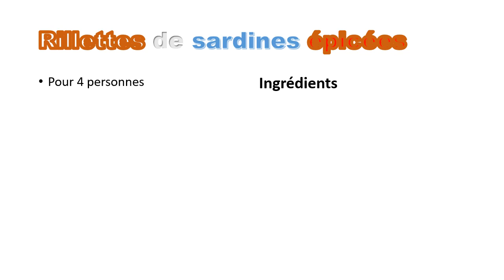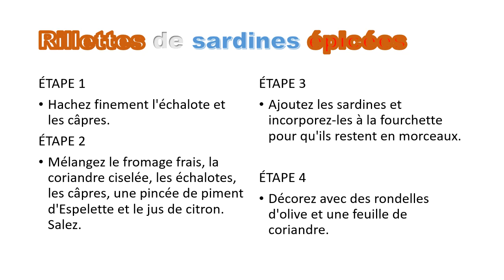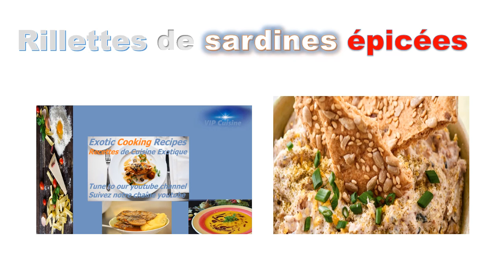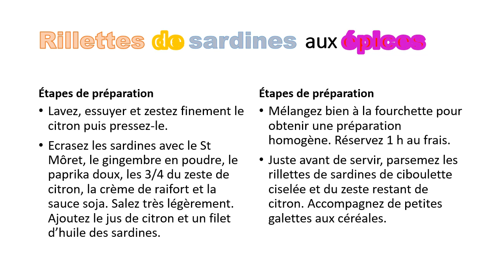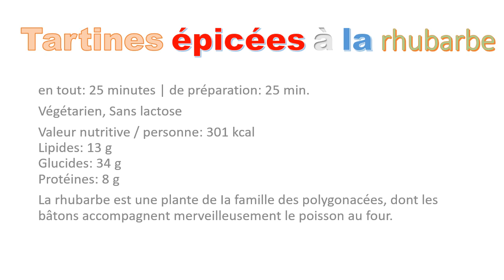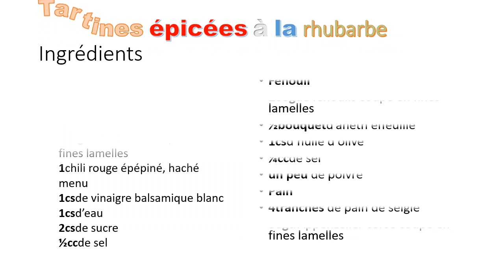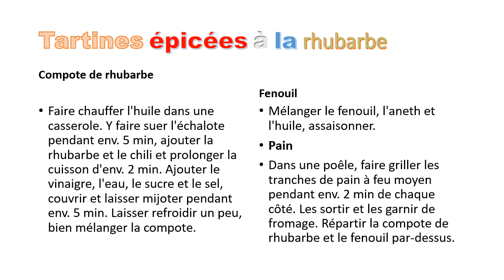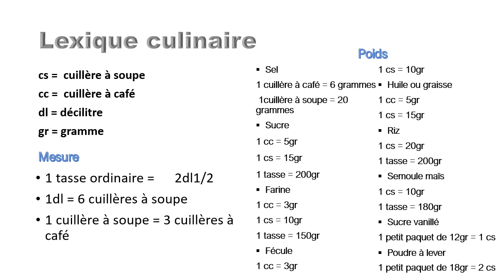Tartines/rillettes épicées pimentées - Cooking Recipes | Recettes de Cuisine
Une compilation de recettes de cuisine, équilibrées, et dans cette vidéo des tartines et rillettes épicées.